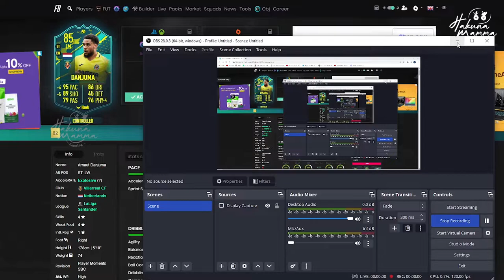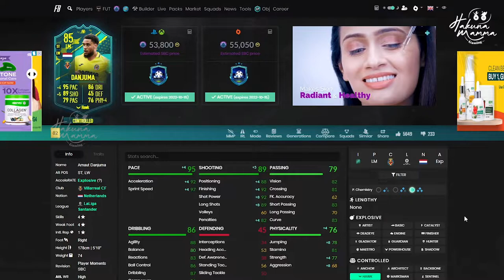Beast 85 Danjuma Player Review Tamil - FIFA 23 Ultimate Team | HM Gaming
Contents on this Video
0:00 - Intro
0:10 - Danjuma Review
1:30 - Danjuma Goals in Division Rivals
Arnaut Danjuma's PLAYER MOMENTS card is rated 85, he is 178cm | 5'10" tall, right-footed Netherlands midfielder (LM) that plays for Villarreal CF in LaLiga Santander with High/Med work rates. His average user review rating is 4.5  out of 5 . He has 4-star weak foot and 4-star skill moves, He does not have a real face in-game. Arnaut Danjuma has 1 special cards with ratings between 82 and 85. He was born on 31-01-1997 and he is now 25 years old.

His real-life stats are currently 1 goals and 0 assists in 2 matches in domestic competition. He also received 0 yellow cards and 0 red cards.

His current price on FUT is 53,450 on PlayStation, 53,450 on Xbox, and 55,300 on PC
Task 1 - Netherlands
# of players from Netherlands: Minimum one
Minimum OVR of 85: Minimum one
Squad Rating: Min 83# of players in the Squad: 11
Rewards: One Small Gold Players Pack
Task 2 - LaLiga
# of players from La Liga Santander: Minimum one
Minimum OVR of 86 Minimum two
Squad Rating: Minimum 84# of players in the Squad: 11
Rewards: One Gold Players Pack